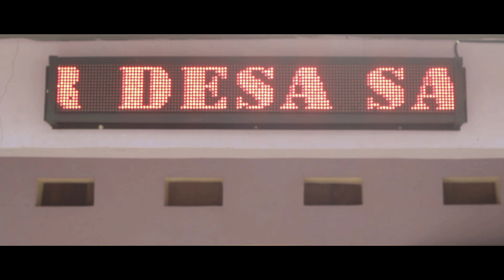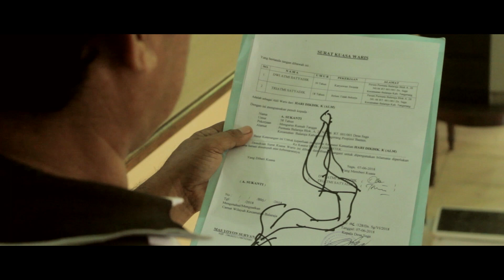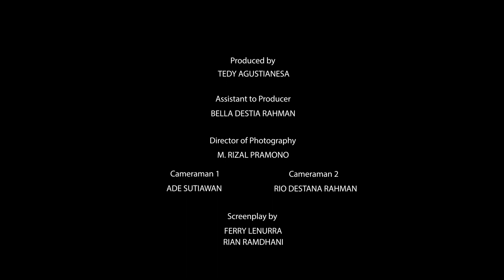Jawara Balaraja | The Series | Episode 05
Burik singgah di desa Saga yang berada di Kecamatan Balaraja, Burik bingung harus kemana lagi mencari Jabeng. Apa yang akan terjadi selanjutnya ?

Sebuah karya kreatif lokal Balaraja, film drama seri fiktif yang menceritakan situasi sosial masyarakat di balut dengan komedi. Dengan memperkenalkan sejarah dan budaya Balaraja itu sendiri, dibumbui dengan konflik yang sering terjadi di kehidupan nyata. Diperankan oleh Erick Kusuma sebagai Burik. Burik adalah seorang yang kuat pribadinya. Diproduksi oleh Balaraja Sinematografi, komunitas pemuda yang berhenti sejenak untuk mempelajari sinematografi, ilmu terapan yang membahas tentang teknik menangkap gambar dan sekaligus menggabung-gabungkan gambar tersebut menjadi rangkaian gambar yang menyampaikan ide dan cerita.

Endorsement : Tedy Agustianesa 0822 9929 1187